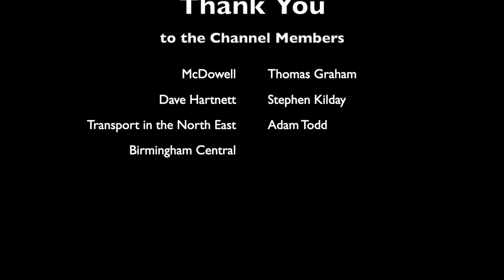Peterlee Buses January 2022 - Arriva, Go North East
Peterlee Buses January 2022 - Arriva, Go North East - filmed at Peterlee Bus Station.

Transport based art posters and prints: